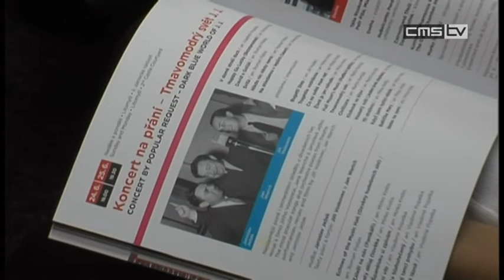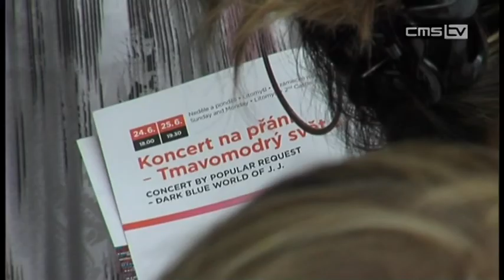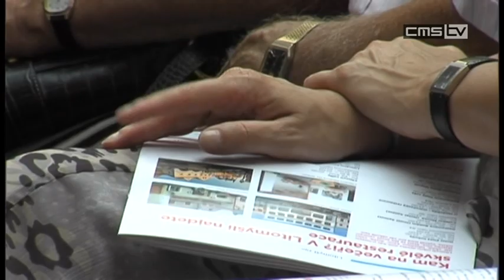Jaroslav Ježek na přání na operním festivalu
Mezinárodní operní festival Smetanova Litomyšl 2012